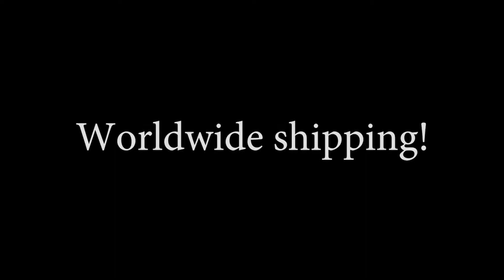Charge your laptop with an universal laptop powerbank and the sun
With this universal laptop power bank you can charge up every laptop.

The laptop power bank contain 154Wh which shoudl be sufficient for two laptop charges.

The laptop power bank can also be charged by a 60W solar panel from Mobisun.

The laptop power bank supports simulatious charging and discharging.

This means that the power bank can safely charge up a laptop while being charged with solar power.

Worldwide shipping